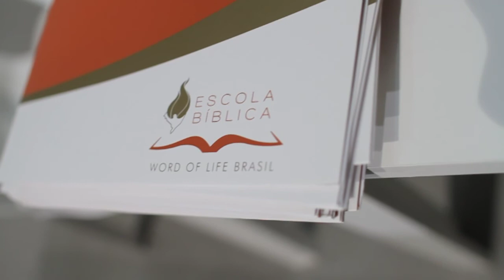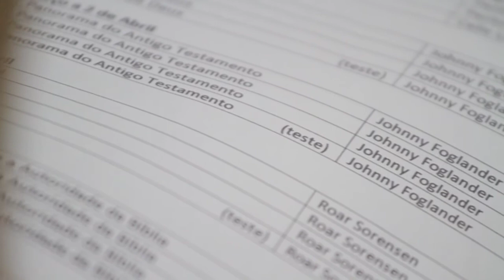Calle och Ingrid Lilja berättar om bibelskolan i Porto Alegre, Brasilien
Calle och Ingrid Lilja, rektorer för Livets Ords första bibelskola i Sydamerika, berättar om arbetet i Porto Alegre och om bibelskolestarten-